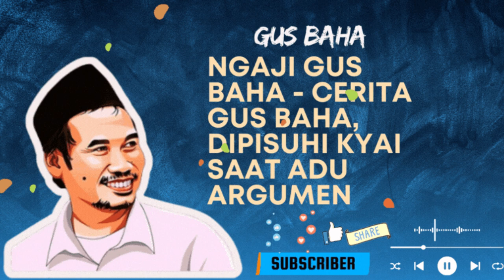Ngaji Gus Baha - Cerita Gus Baha, Dipisuhi Kyai Saat Adu Argumen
K.H. Ahmad Bahauddin Nursalim, lebih dikenal sebagai Gus Baha, merupakan ulama yang berasal dari Rembang. Gus Baha menikah dengan Ning Winda asal Pesantren Sidogiri Pasuruan. Ia dikenal sebagai salah satu ulama ahli tafsir yang memiliki pengetahuan mendalam seputar al-Qur'an. Wikipedia Kelahiran: 29 September 1970 (usia 53 tahun), Kecamatan Sarang Saudara kandung: Nasirul Mahasin, Muhammad Firman, Zaimul Umam Nursalim, Abdul Khakim, Abdul Ro'uf, Mufadlotul Izzah Pasangan: Ning Winda (m. 2003) Orang tua: Nursalim al-Hafizh, Yuchanidz Noersalim Anak: Tasbiha Mahmida; Hassan Tasbiha; Mila Tasbiha Kebangsaan: Indonesia Almamater: Pondok Pesantren Al-Anwar
Tema: Ngaji Gus Baha - Cerita Gus Baha, Dipisuhi Kyai Saat Adu Argumen
sampaikan Kepada yang lain! Rasulullah bersabda yang artinya: "Barangsiapa yang menunjukkan suatu kebaikan maka ia akan mendapatkan pahala yang sama dengan orang yang melakukannya". (HR. Imam Muslim)